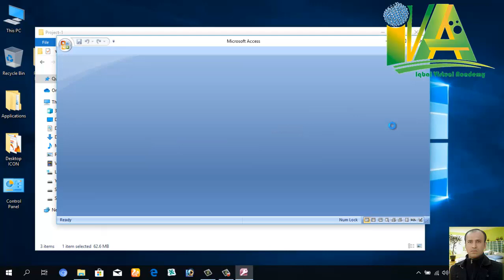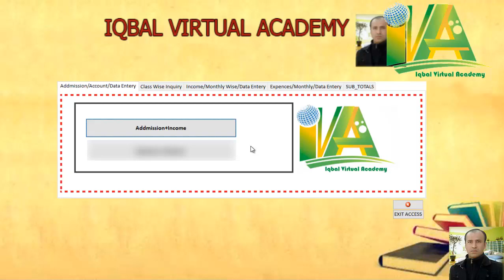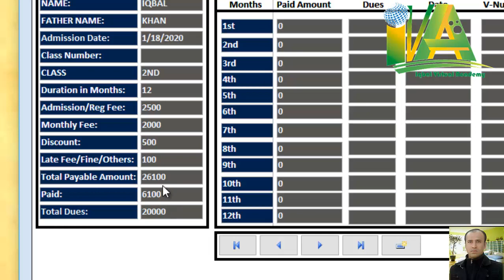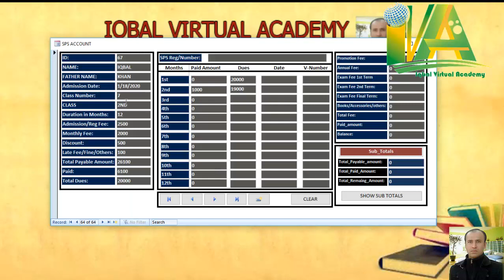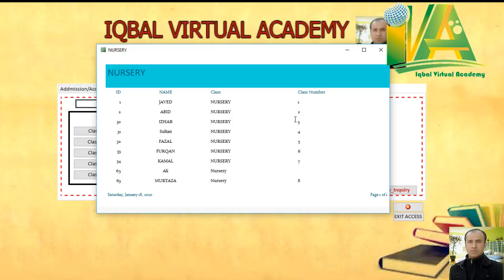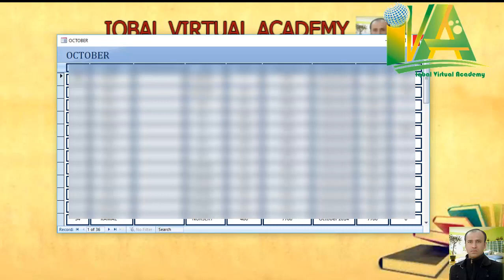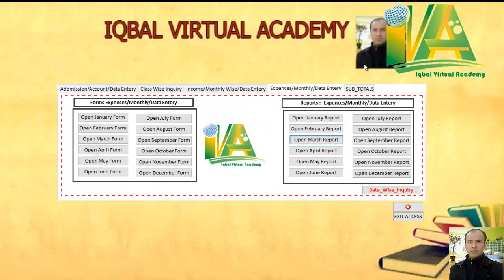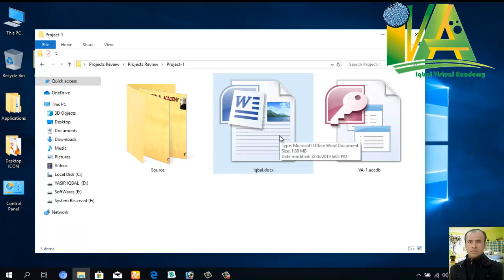DIT Project Overview Pashto by Javed Iqbal/ Iqbal Virtual Academy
How to Make a Project/software/School Management Software/ Inventory/ DIT Project Tips.